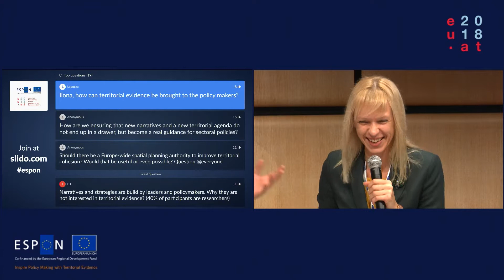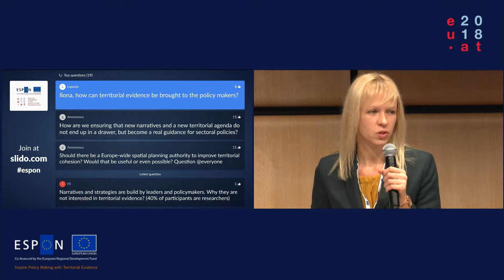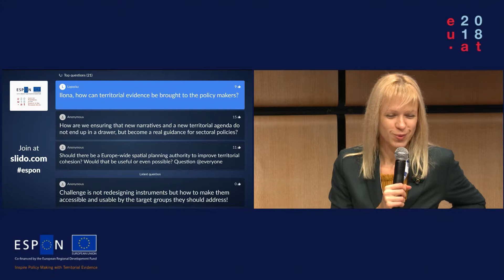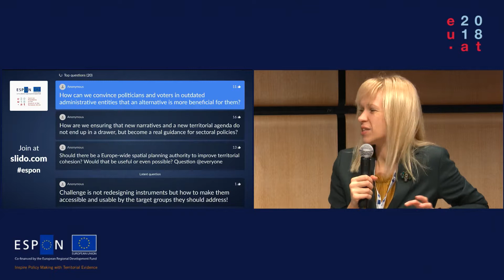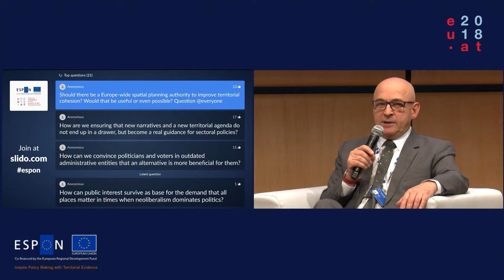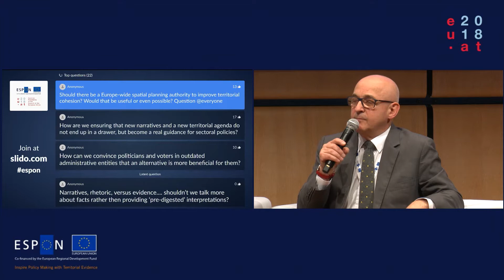Panel Debate on the Territorial Agenda Post-2020: The future of governance (full)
Panel Debate on the Territorial Agenda Post-2020: The future of governance

What are the benefits of soft territorial cooperation models? Why do we need soft policies? What are the results of the ESPON project: Comparative Analysis of Territorial Governance and Spatial Planning Systems in Europe (COMPASS)?

ESPON Seminar "New Narratives on Territorial Development". Vienna, 2018.

Moderator: Jon Worth
Panellists: Ilona Raugze (ESPON EGTC), Helmut Hiess (Rosinak & Partners) and Vincent Nadin (TU Delft)